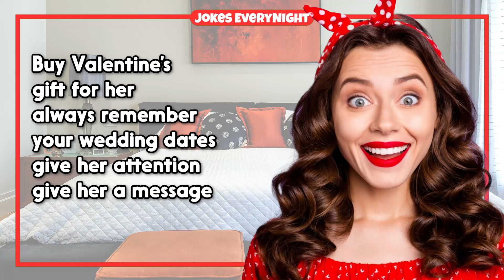Dirty Joke – Impress a Woman | Jokes EveryNight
TIMESTAMPS:
0:00 - Intro
0:06 - The Joke
0:51 - Subscribe For More Jokes